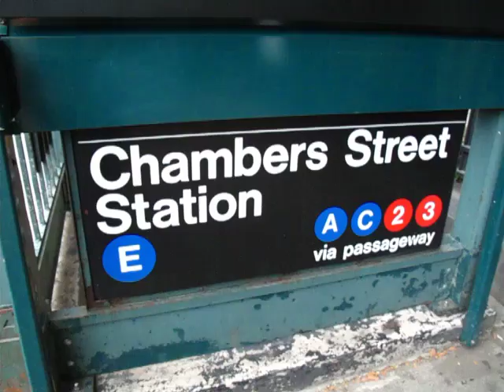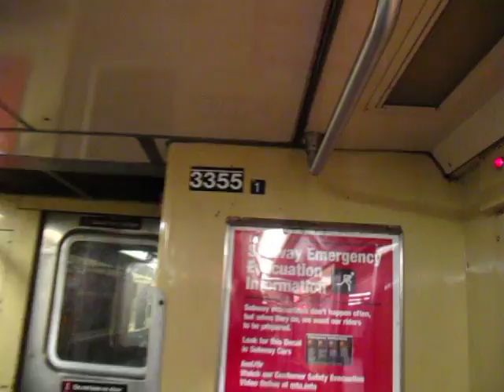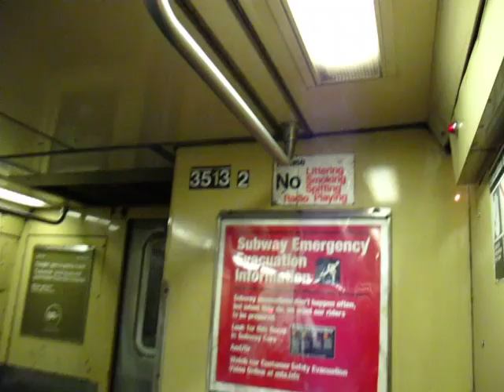WTC Subway station (E)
WTC Subway station (C) Note due to track work the (C) replace the (E) trains